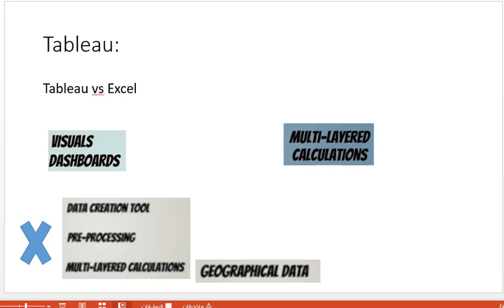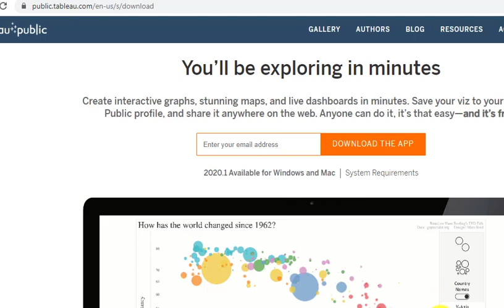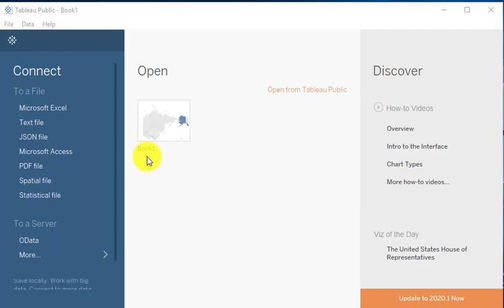100 Tableau Download